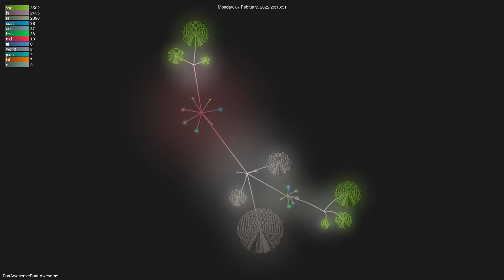FortAwesome/Font-Awesome - Gource visualisation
Author: FortAwesome
Repo: Font-Awesome

Description: The iconic SVG, font, and CSS toolkit
Starred: 68188
Forked: 11896
Watching: 1399
Total commits: 2
Initial commit: Mon Feb 7 11:24:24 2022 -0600
Total number of files: 8487